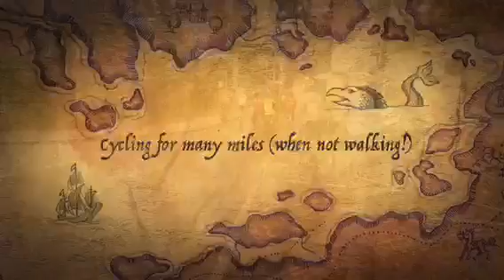Windsor cycling adventure for headway SW London